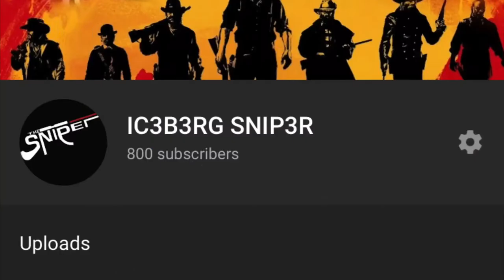🔥UNLIMITED MONEY🔥 THIS AWESOME GLITCH IS STILL WORKING *UNLIMITED NORTHERN PIKE*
if you enjoyed this video and love watching gta and red dead glitch’s make sure to hit that subscribe button and turn on bell notifications to get notified everytime i make a video THANKS!!!

SHOUT OUT TO MY FRIENDS!!!

2 45 inch UltraSharp27 Monitor
Xbox one console
Xbox one ultralight controller
Desino gaming chair
surround sound speakers
Snowball microphone
EVERYTHING KNOWN TO MAN

☻MERCH IS ON ITS WAY☻

(prod Guala Beatz)

XBOX: IC3B3RG SNIP3R